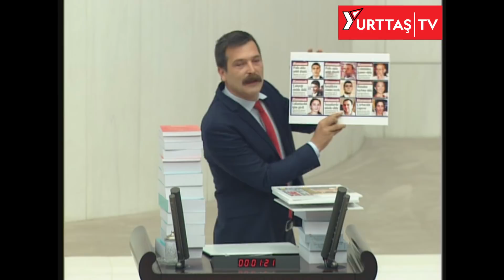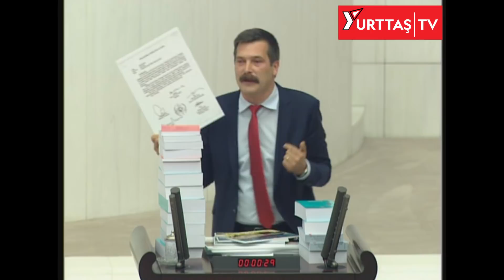Erkan Baş'tan Meclis'te tarihi konuşma: Halkın Malına Çökenlerden Halkın Malını Geri Alalım!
Türkiye İşçi Partisi (TİP) Genel Başkanı ve İstanbul Milletvekili Erkan Baş, Türkiye Büyük Millet Meclisi'nde (TBMM) 2020 Yılı Merkezi Yönetim Bütçe Kanunu Teklifi’nin Genel Kurul görüşmelerinde konuştu.

Bütçe maddelerinin tamamını okumanın teknik açıdan mümkün olmadığını belirten Baş, "Sanki bir bütçe tasarısı üzerine konuşuyormuşuz gibi yapmayalım. Bakın, değerli arkadaşlar, 13 bin sayfa diyorum. Bundan en 600-700 tane basıldı, hepimize dağıtıldı. Yazık ya, memleketin ağacına yazık yani boşu boşuna o ağaçları katlediyoruz. Hiç kimse bunları okumuyor. Şimdi, böyle bir tartışma bence olmaz" dedi.

Erkan Baş konuşmasını şöyle sürdürdü:

Şimdi, değerli arkadaşlar, bana göre en büyük suç halka yalan söylemektir, halka yalan söylemek en büyük suçtur ve burada sanki bir bütçe tasarısı üzerine konuşuyormuşuz gibi yapmayalım. Maalesef okumuyorsunuz ve maalesef Adalet ve Kalkınma Partisi Genel Başkanı diyor ki: 'Parmak kaldırma makinesi.' Ben buna sadece üzülüyorum ve sizleri uyarıyorum, siz okumuyorsunuz, bakın, başkalarının okumasına da izin vermiyorsunuz çünkü bu bütçeyi kaçırmak istiyorsunuz, bu bütçeyi milletvekillerinden kaçırmak istiyorsunuz. Daha önemlisi, bu bütçeyi işçilerden, emekçilerden kaçıyorsunuz, halktan kaçıyorsunuz, saklıyorsunuz. Niye saklıyorsunuz biliyor musunuz değerli arkadaşlar? Bakın, burada, dünya şampiyonlukları kazanıyorsunuz. Ne de kazanıyorsunuz? Dünyada en çok kamu ihalesi alan 10 şirketi -Cengiz, Limak, Kolin, Kalyon, MNG- siz yaratmışsınız. Bu bütçe bunları yaratıyor değerli arkadaşlarım. Bakın, sonra ne oluyor biliyor musunuz? Atanamadığı için insanlar üzüntüden kanser oluyor, bunalım kurbanı oluyor, canına kıyıyor, inşaatlarda amele oluyor, çorbacılık yapıyor, lokantacılık işine girmek zorunda kalıyor. Sonra, annelerin canına tak ediyor, hayatlarına son veriyorlar, ondan sonra çocuğuna kıyafet alamadığı için babalar intihar ediyorlar, ondan sonra maddi sıkıntı nedeniyle aileler kendilerini topyekûn intihar ediyorlar.

Sonuçta değerli arkadaşlar, şunu bilmenizi istiyorum: Sizin hazırladığınız bu bütçe ne biliyor musunuz? Şu Yusuf Yerkel var ya sizin kadronuz, işçiye tekme atan Yusuf Yerkel, aslında siz bu kitapları işçilerin, emekçilerin, yoksulların kafasına atıyorsunuz. Ya, buradaki tekmeyle sizin sunduğunuz şu bütçe arasında işçiye sunulanlar açısından bir fark yok. Niye yok biliyor musunuz arkadaşlar? Çünkü, Tayyip Erdoğan'ı hepimiz tanıyoruz değil mi? Kasımpaşalı, civanmert, delikanlı; öyle bildik, öyle tanıdık. Bu arada geçen dönemde ne oldu? Bakın, önce bir kaçak saray oldu, o Kasımpaşa'daki gecekondudan çıktık, bir kaçak sarayımız oldu. Yetti mi? Yetmedi. Bir tane yazlık saray yaptık. Yetti mi? Yetmedi. Uçan saray yaptık. Yetti mi? Yetmedi mi? En son bir tane de yüzen saray yaptık, geldik. Kasımpaşa'dan çıktık, saraylar şahı olduk, saraylar padişahı olduk.

"DAVUTOĞLU DOLANDIRICILIK YAPTI, SANIRSINIZ ERDOĞAN MUHALEFETTİ"

Değerli arkadaşlarım, bakın, geçen gün bir şey oldu, Tayyip Erdoğan beraber yürüdüğü, beraber ıslandığı arkadaşlarıyla ilgili konuşmaya başladı ve dedi ki: "Davutoğlu ve Babacan dolandırıcılık yaptılar." TEKEL özelleştirilirken rantçılık yaptıklarını söyledi. Sanırsınız kendisi o zaman muhalefetteymiş ha, öyle şey yapıyor.

Şimdi, bu TEKEL bizim yüreğimizin yarası. Niye biliyor musunuz? Siz belki yine buralarda oturuyordunuz, ben TEKEL işçileriyle beraber şu Sakarya Caddesi'nde çadırda yatıyordum, bu TEKEL özelleştirilmesin, TEKEL satılmasın, TEKEL işçileri işsiz kalmasın diye. Şimdi öğreniyoruz ki işler bozulunca öğreniyoruz ki TEKEL aslında peşkeş çekilmiş. Yani biz bunları söylediğimiz için polisten dayak yerken aslında bunlar yapılmış.

"HALKIN MALINA ÇÖKENDEN HALKIN MALINI ALALIM"

Hani hep soruyorsunuz ya "Kaynak nerede? Kaynak nerede?" Bakın, sizin Genel Başkanınız itiraf etti, dedi ki: "TEKEL'in arazisini şahıslar kendilerine peşkeş çekmişler." Ben başka sayayım mı? Paşabahçe, Erdemir, İsdemir, TEKEL, Sümer Holding, şeker fabrikaları. Kaynak mı arıyorsunuz? Hadi gelin, kaynak bulalım. Hadi şu, halkın olanlara, o peşkeş çektiklerinizin hepsine yeniden halk adına el koyalım, bakalım o zaman memlekette emeklilikte yaşa takılanlar için kaynak çıkıyor mu, yoksullar için kaynak çıkıyor mu, asgari ücreti artırmak için kaynak çıkıyor mu. Varsa cesaretiniz biz hazırız. Bu bütçeyi gerçekten tartışmak istiyorsanız, kaynak yaratmak istiyorsanız, halkın malına çökenlerden halkın malını geri alalım, hepsini kamulaştıralım diyorum."